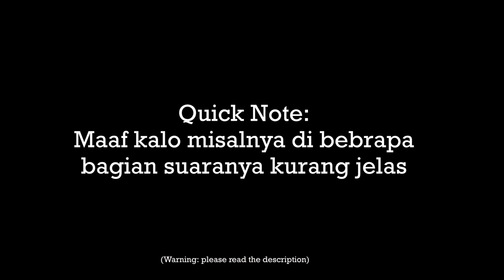Ngehaluiin Masa Depan | ASMR Boyfriend Roleplay Indonesia